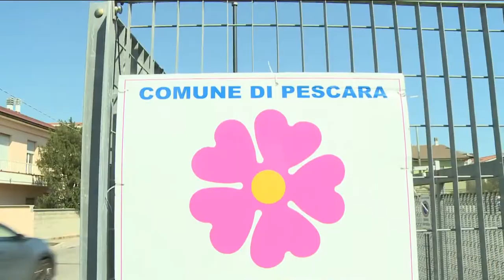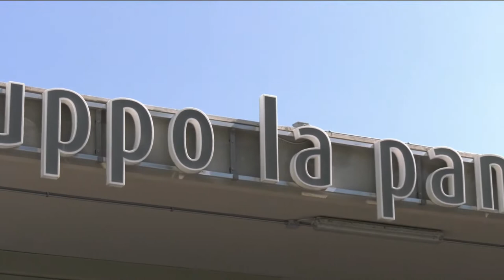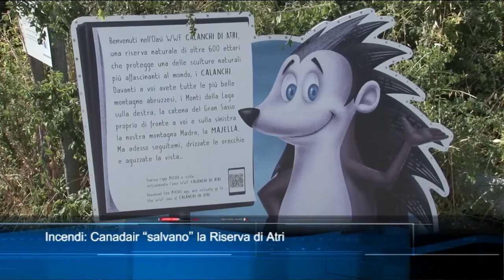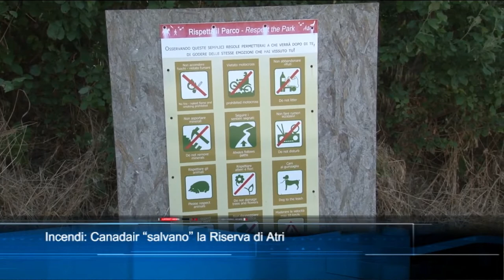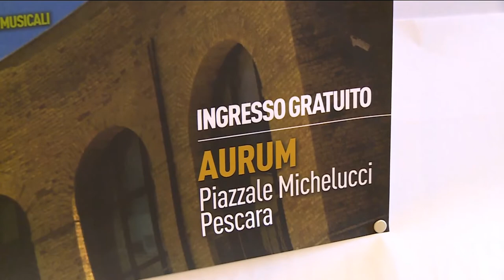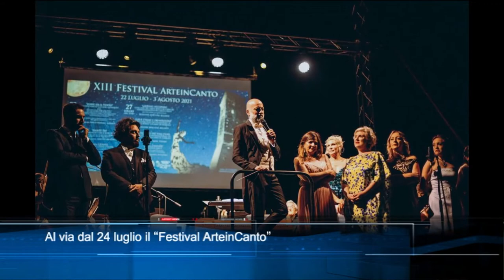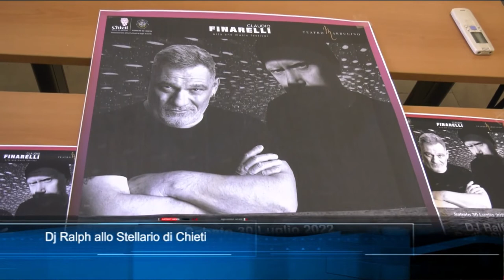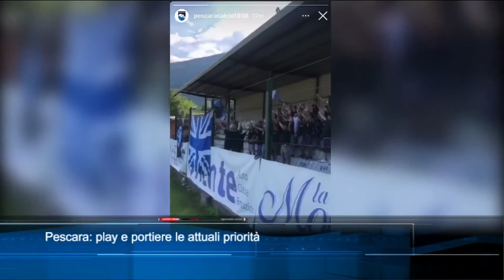TgSei Edizione delle 14 Lunedì 18 luglio 2022